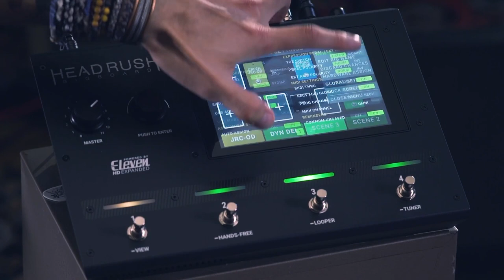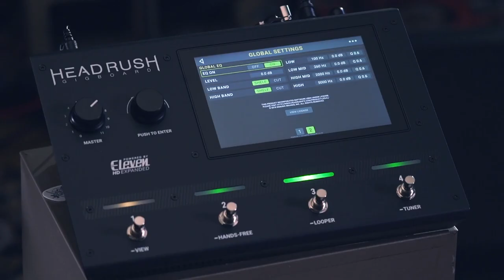HeadRush Gigboard Tutoriel 6/7 Paramètres généraux (vidéo La Boite Noire)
Réglez vos paramètres généraux sur le Gigboard d'Headrush !